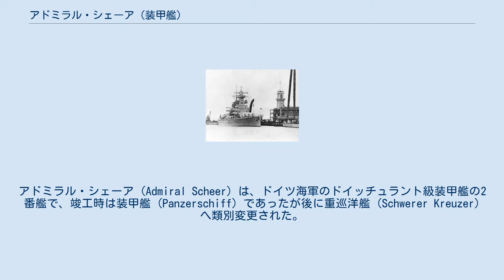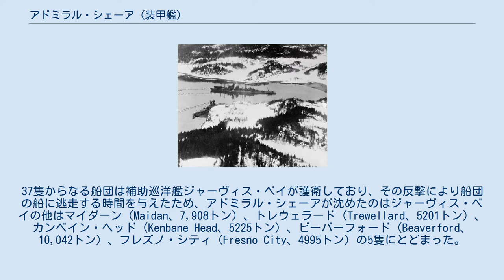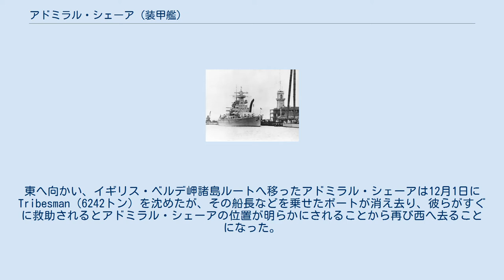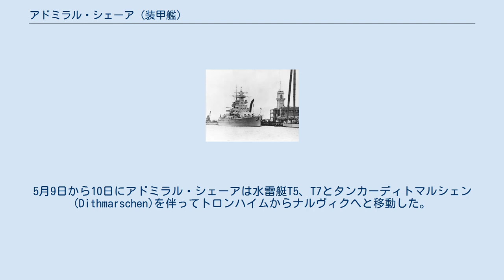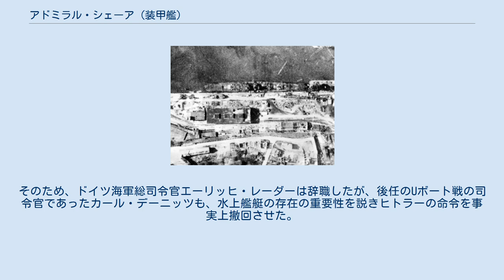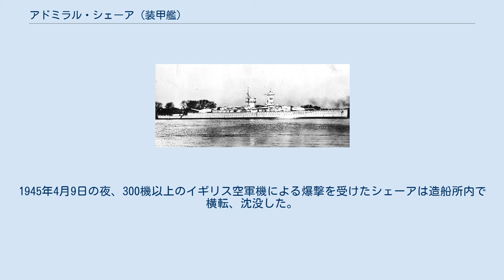アドミラル・シェーア (装甲艦)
アドミラル・シェーア (Admiral Scheer) は、ドイツ海軍のドイッチュラント級装甲艦の2番艦で、竣工時は装甲艦 (Panzerschiff) であったが後に重巡洋艦 (Schwerer Kreuzer) へ類別変更された。
他国では「ポケット戦艦」として紹介された。
艦名は第一次世界大戦のドイツ大洋艦隊司令長官ラインハルト・シェアにちなむ。
アドミラル・シェアやアドミラル・シェアーとも表記する。
なお、ドイツ語の発音に従えば本来はアトミラール・シェーアと表記すべきだが、日本では英語読みのアドミラルで呼ばれるのが一般的である。
 第二次世界大戦中にはテオドール・クランケ（de:Theodor Krancke (Admiral)）艦長の指揮下で通商破壊戦に従事し、最大の戦果をあげた水上艦艇であった。
 右舷から撮影された本艦。
横から見ると前後幅のない艦橋形状が特徴的である。
（1934年） 1931年にヴィルヘルムスハーフェンの造船所で起工された。
ヴィルヘルム・マルシャルを艦長に迎え、1934年に就役した。
 スペイン内戦時にスペインに在留するドイツ人を国外に避難させるため、最初の任務は1936年から始まり、1938年6月末までにシェーアは8回に渡ってスペインに派遣された。
1936年7月23日にアドミラル・シェーアは姉妹艦ドイッチュラントと共にスペインへ派遣され、フランシスコ・フランコの率いる反政府軍にドイツから武器を輸送する船舶を護衛した。
また、国際臨検部隊として人民戦線政府側に補給品を供給しているソ連船を調査した。
第4回目の派遣時、1937年5月29日、ドイッチュラントがイビサ島沖で人民戦線政府側の航空攻撃を受けて死者31名を出した。
その報復として2日後の1937年5月31日にアドミラル・シェーアは人民戦線政府側の戦艦の停泊するアルメリア港を砲撃した（アルメリア砲撃）。
 第二次世界大戦開戦後の1939年9月4日、アドミラル・シェーアはヴィルヘルムスハーフェンにてイギリス軍の爆撃機ブレニム5機による爆撃を受け、500ポンド爆弾3発が命中したがいずれも爆発しなかった。
イギリス軍は1機を失った。
続いて、第2波のブレニム5機が来襲したがドイツ軍は4機を撃墜した。
ただ、そのうちの1機が軽巡洋艦エムデンに衝突し、エムデンで被害が生じた。
姉妹艦が通商破壊のため出撃した頃、シェーアはオーバーホールを実施した。
1940年の初期にシェーアは司令塔の改装を行い、艦種を装甲艦から重巡洋艦に変更された。
1940年4月のノルウェー侵攻作戦、ヴェーザー演習作戦時には改装中であったため参加していない。
 修理、改装を終えたアドミラル・シェーアはバルト海での訓練などの後、1940年10月には通商破壊戦への出撃の準備を終えた。
まず補給船ノルトマルクが10月20日に先発し、10月24日にアドミラル・シェーアもバルト海のゴーテンハーフェンを出発しブルンスビュッテルへ移動。
10月27日にブルンスビュッテルを出発し、スタバンゲル経由で北上した。
そして10月31日、11月1日にイギリスに発見されずにデンマーク海峡を通って大西洋に進出した。
アドミラル・シェーアはまずHX船団の航路へと向かった。
 11月5日、アドミラル・シェーアは搭載機が発見したHX84船団攻撃に向かった。
その途中でまずイギリス船モパン（Mopan、5,389トン）を沈めた。
37隻からなる船団は補助巡洋艦ジャーヴィス・ベイが護衛しており、その反撃により船団の船に逃走する時間を与えたため、アドミラル・シェーアが沈めたのはジャーヴィス・ベイの他はマイダーン（Maidan、7,908トン）、トレウェラード（Trewellard、5201トン）、カンベイン・ヘッド（Kenbane Head、5225トン）、ビーバーフォード（Beaverford、10,042トン）、フレズノ・シティ（Fresno City、4995トン）の5隻にとどまった。
ジャーヴィス・ベイからの報告によりイギリス軍はアドミラル・シェーア捜索を開始し、後続のHX船団は引き返させられた。
この襲撃はイギリス海軍省の方針に影響を与え、以降、大船団は戦艦に護衛された。
 補給艦ノルトマルク。
 HX84船団攻撃後アドミラル・シェーアは南下し、11月12日にタンカーEurofeldと出会い、11月16日に...